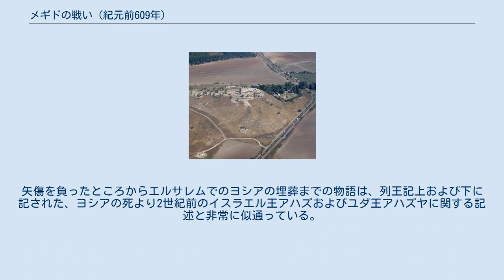メギドの戦い (紀元前609年)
メギドの戦いとは、紀元前609年にネコ2世のエジプトおよびその同盟国であるアッシリアとバビロニアが北シリアのカルケミシュで戦ったカルケミシュの戦いに関連して起こった、エジプトとユダ王国との戦いである。
エジプト軍がカルケミシュに到達するためには、ユダ王国の支配領域を通過する必要があり、ネコ2世はその許可をユダ王ヨシアに要請した。
理由は不明であるが、ヨシア王はその許可を与えず、そして戦いが起こり、新バビロニア王国の援軍があったものの、ヨシアはその戦いの中で死んだ。
この戦いは、聖書、第1エズラ書およびヨセフスの著作に記録されている。
 基本的な物語は列王記下の第23章29節から30節で語られる。
 ヨシヤの世にエジプトの王パロ・ネコが、アッスリヤの王のところへ行こうと、ユフラテ川をさして上ってきたので、ヨシヤ王は彼を迎え撃とうと出て行ったが、パロ・ネコは彼を見るや、メギドにおいて彼を殺した。
その家来たちは彼の死体を車に載せ、メギドからエルサレムに運んで彼の墓に葬った。
国の民はヨシヤの子エホアハズを立て、彼に油を注ぎ、王として父に代らせた。
 —日本聖書協会、『聖書 口語』（1955年） 歴代誌下の第35章20節から27節にはより長い記述がある。
 このようにヨシヤが宮を整えた後、エジプトの王ネコはユフラテ川のほとりにあるカルケミシで戦うために上ってきたので、ヨシヤはこれを防ごうと出て行った。
しかしネコは彼に使者をつかわして言った、「ユダの王よ、われわれはお互に何のあずかるところがありますか。わたしはきょう、あなたを攻めようとして来たのではありません。わたしの敵の家を攻めようとして来たのです。神がわたしに命じて急がせています。わたしと共におられる神に逆らうことをやめなさい。そうしないと、神はあなたを滅ぼされるでしょう」。
しかしヨシヤは引き返すことを好まず、かえって彼と戦うために、姿を変え、神の口から出たネコの言葉を聞きいれず、行ってメギドの谷で戦ったが、射手の者どもがヨシヤを射あてたので、王はその家来たちに、「わたしを助け出せ。わたしはひどく傷ついた」と言った。
そこで家来たちは彼を車から助け出し、王のもっていた第二の車に乗せてエルサレムにつれて行ったが、ついに死んだので、その先祖の墓にこれを葬った。
そしてユダとエルサレムは皆ヨシヤのために悲しんだ。
時にエレミヤはヨシヤのために哀歌を作った。
歌うたう男、歌うたう女は今日に至るまで、その哀歌のうちにヨシヤのことを述べ、イスラエルのうちにこれを例とした。
これは哀歌のうちにしるされている。
ヨシヤのその他の行為、主の律法にしるされた所に従って行った徳行、およびその始終の行いなどは、イスラエルとユダの列王の書にしるされている。
 —日本聖書協会、『聖書 口語』（1955年） 第1エズラ書の記述は多少のディテールを付け加えたのみである。
先行資料である歴代誌と違う点は、ヨシアがメギドにおいて「弱」かったと描写されている点と、彼が死地となるエルサレムに自分を連れ帰るよう依頼している点である。
クラインはこれを女預言者ホルダの預言（列王記下 22:15-20）と調和するための加筆であろうとしている。
 ヨシアの死から7世紀後、ヨセフスもメギドの戦いについて記述した。
その記述には戦場でのヨシアの行動の詳細が含まれている。
従来これは失われた資料によって補われたものだと考えられてきたが、クラインはこれを主として聖書の記述による補足であり、おそらくそこにヨセフス自身の見解が加えられたものであろうとしている。
 ヘロドトスが歴史でファラオネコについて記述した箇所に、メギドの戦いにあたる記述を見いだせるとする説も存在する。
 メギド南東からの航空写真 都市の辺りの地形より、メギドの位置は何千もの軍隊に対応するのに十分な大きな海岸の平野近くの小さな高台であることが明らかとなっている。
周辺地域の支配がなく明らかな目標となるような地域ではないが、それでも駐屯地としては有効であり、またキション川 (en)からの水源を持つ地でもある。
これらの事は、ヨシアがバビロニアのメソポタミア人を攻撃する途中にあったエジプト軍を待ち伏せするためにイスラエル軍を隠すのにこの地形を利用した事を如実に説明している。
 この戦いによってユダ王国はエジプトの支配と影響下に入った。
シリアとメソポタミアからの帰還時にネ...